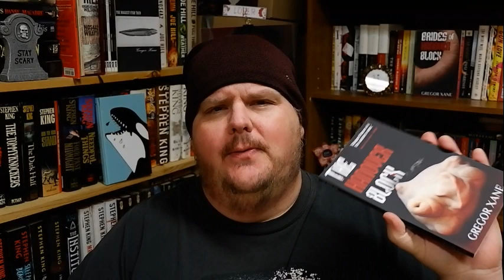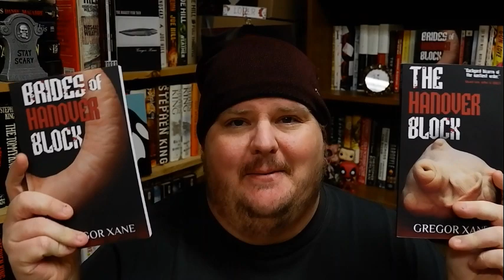THE HANOVER BLOCK Book Review